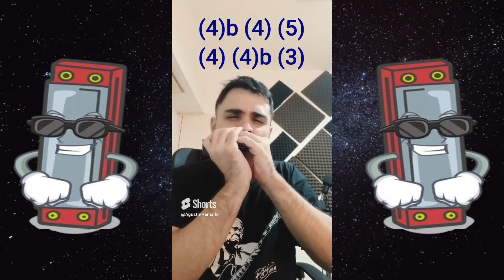LICKS / YEITES PARA ARMONICA C BLUES ROCK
Buenas!! Les dejo esta serie de videos con yeites para armónica C, 2° posición. Espero les guste. Un abrazo grande!!